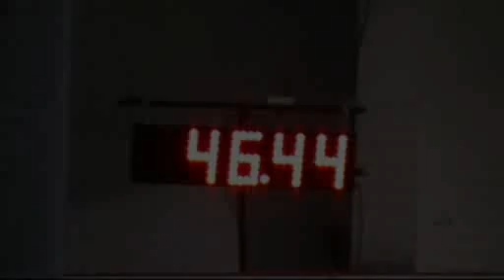Excellent Standard July 12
Our first weekend back following my newest knee injury.  Maggie continues to make me look good by successfully flying through crazy combinations.